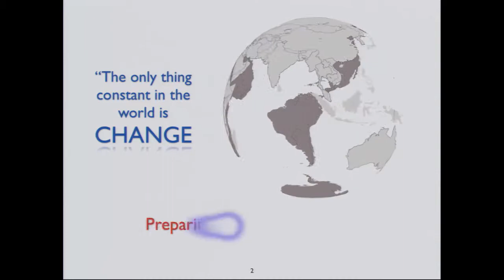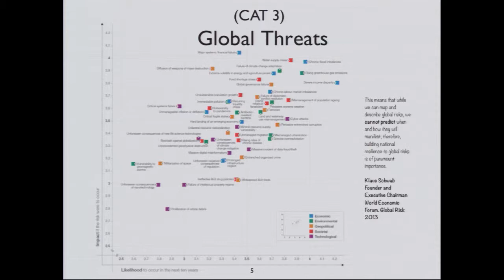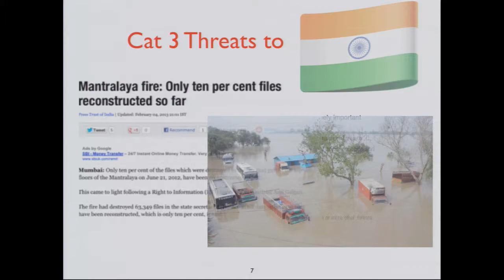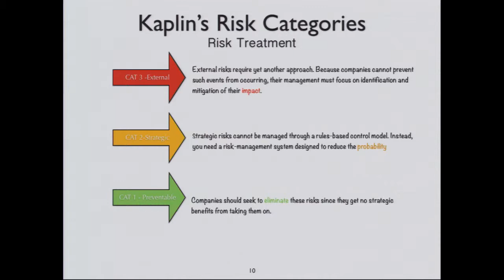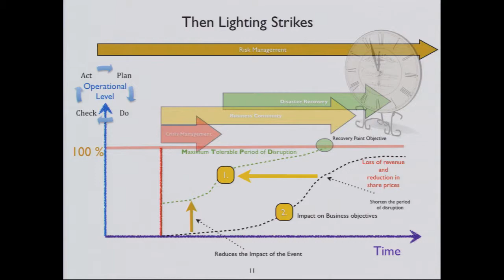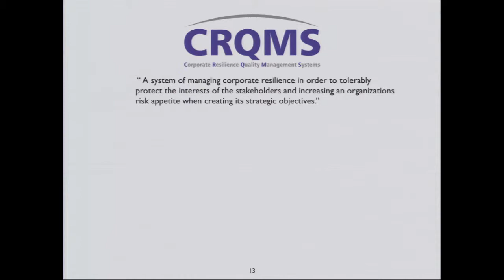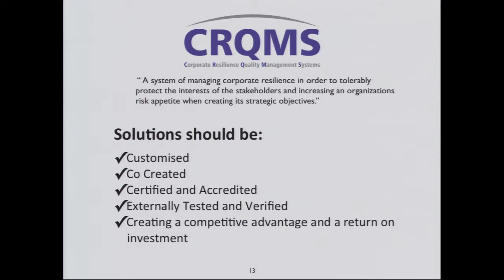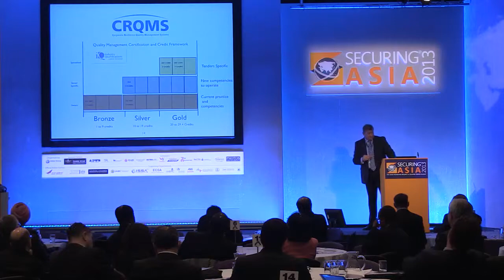The Alchemy of Resilience. Preparing for the unknown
Mr Lee C Hibbert
Chief Resilience Officer
Dark Star, UK